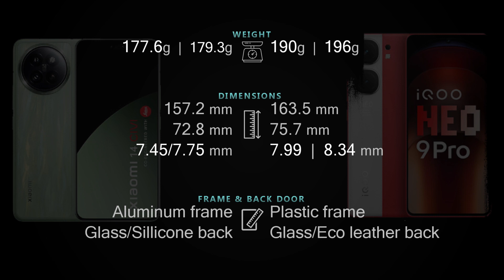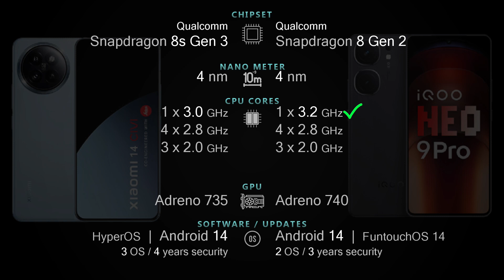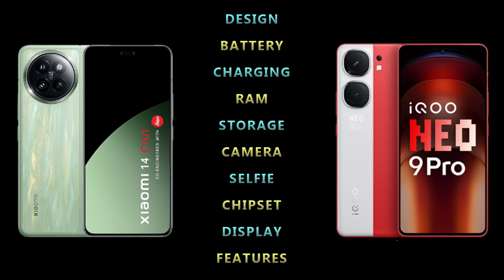Xiaomi 14 Civi vs IQOO Neo 9 Pro Full phone specs comparison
Xiaomi 14 Civi vs IQOO Neo 9 Pro Price and Full phone specifications [Design, Connectivity, Battery, Charging, Camera, Chipset, Display, OS, Features and more] comparison.